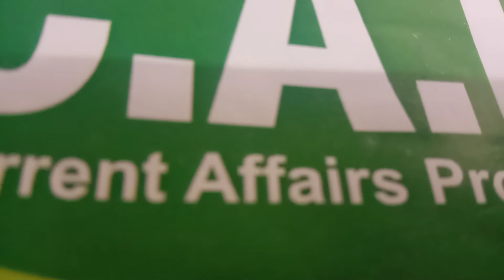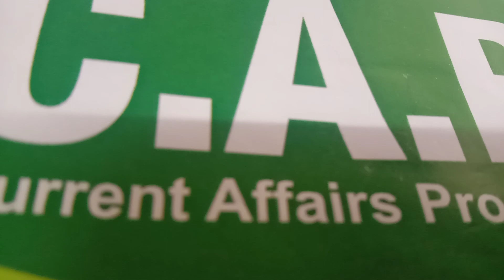26 JUNE 2020 | CURRENT AFFAIRS PROGRAM UPSC CSE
Let's Be Motivated .🏆🏆🏆💖💪 PRACTICE | PRACTICE | PRACTICE MOTIVATION WITH DEDICATION# R.BHUSHAN BEST MOTIVATOR ASG IAS SUCCESS SURE # Join SUCCESS FOUNDATION BATCH (S.F.C) FOR IAS PREP#HISTORY AND CULTURE (PT AND MAINS) 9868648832🕨CALL FORFree SEMINAR ● FOR SCHOOL | COLLEGE | CORPORATES | PUSs ( HISTORY AND MOTIVATION) FREE CALL ME¤ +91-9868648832 RBHUSHANBEST IAS | IPS | IFS| IRS JOIN FOUNDATION BATCH ( PT + MAINS + INTERVIEW) 1YEAR | 2 YEARS | 3 YEARS# ASG IAS # R.BHUSHAN BEST MOTIVATOR DAILY CURRENT AFFAIRS PROGRAMME ( C.A.P) FOR IAS ◇" UNIVERSAL MISSION "◇ BETI BACHAO 👑 BETI PADHAO " CURRENT AFFAIRS PROGRAMME🌍 (C.A.P)MOTIVATIONAL RECUPERATE Super 151 IAS program Enroll Now !! Quality Test ( ETF) Series For PT # Quality Test ( ETF) Series For General Studies Mains # Paper-1 | Paper-2 | Paper- 3 | Paper- 4 # ESSAY - 60 Session Test Series # History Optional Test Series # History and Culture for PT and MAINS # Current affairs program ( C.A.P) [ ONE YEAR--- 365 DAYS READING+ UNDERSTANDING+ WRITING + EVALUATION + PERFORMANCE) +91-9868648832